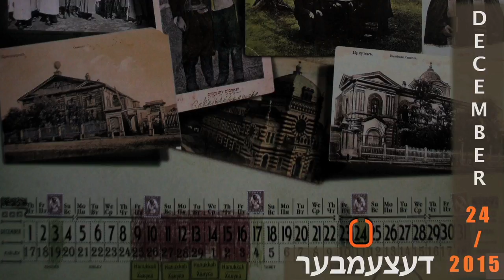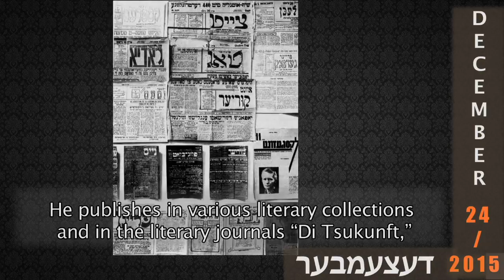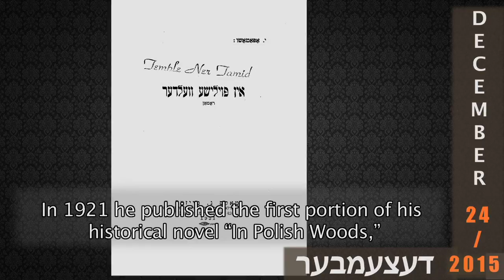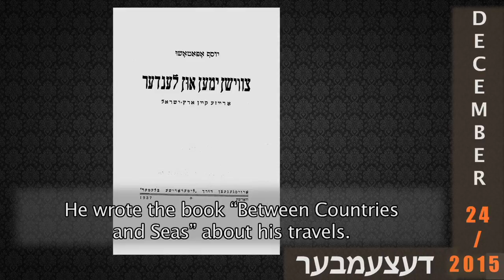Joseph Opatoshu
24 December 2015

Watch a video about novelist and short story writer Joseph Opatoshu.